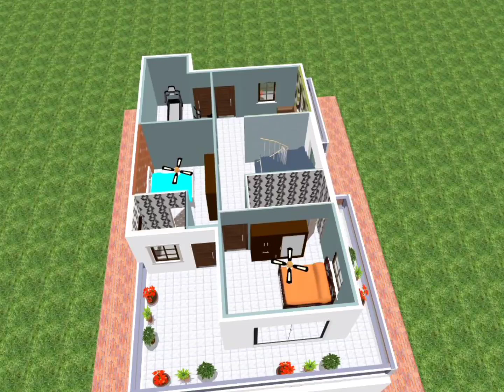32 x 49 sqft Duplex House Exterior Elevation Design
32 x 49 sqft Duplex House Exterior Elevation Design @MechTechGP

1000 sqft house design india,
best house plan for small family tiny house,